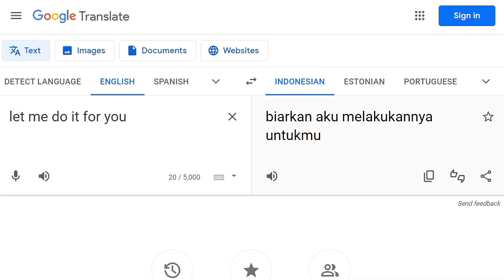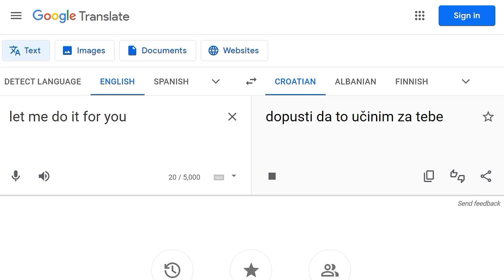Let me do it for you in different languages part 2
Let me do it for you in different languages part 2 meme video google translate.